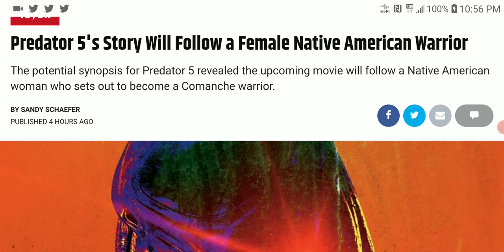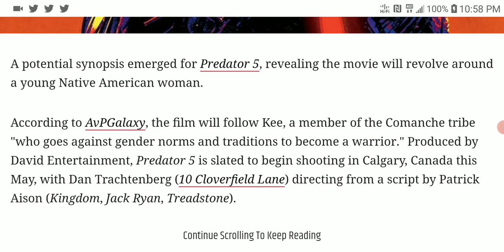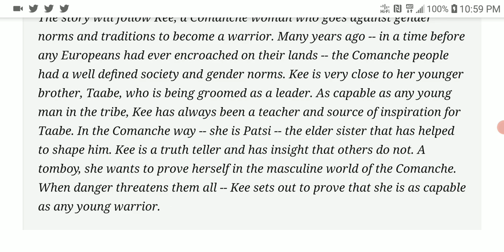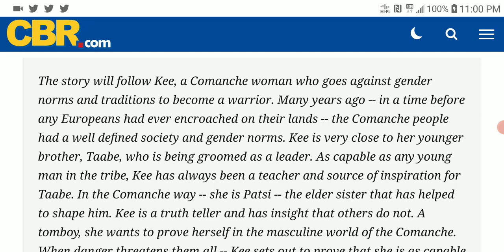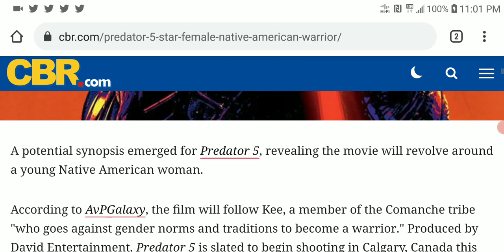Predator 5 Trash Story Will Follow a WOKE STRONG Female Warrior that will Ruin TOXIC MEN & Aliens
Predator 5 Trash Story Will Follow a WOKE STRONG Female Warrior that will Ruin TOXIC MEN and Aliens

The story will follow Kee, a Comanche woman who goes against gender norms and traditions to become a warrior. Many years ago -- in a time before any Europeans had ever encroached on their lands -- the Comanche people had a well defined society and gender norms. Kee is very close to her younger brother, Taabe, who is being groomed as a leader. As capable as any young man in the tribe, Kee has always been a teacher and source of inspiration for Taabe.In the Comanche way -- she is Patsi -- the elder sister that has helped to shape him. Kee is a truth teller and has insight that others do not. A tomboy, she wants to prove herself in the masculine world of the Comanche. When danger threatens them all -- Kee sets out to prove that she is as capable as any young warrior.

My Favorite DACs, Amps & IEM Earphones

Xduoo XD05 BAL dual ES9038 chip HD Bluetooth Protable HIFI Balanced DAC Headphone Amplifier 1000mW output

Senfer MT300 EST+BA+DD Hybrid Driver CNC HIFI In Ear Earphone

KBEAR S1 Bluetooth 5.0 Upgraded Earphone Cable Wireless 2PIN/TFZ/MMCX earbuds cable

KBEAR 10 Silicone upgraded Wide Bore Eartips

Fosi Audio N2 Mini HiFi Stereo Headphone Amplifier

Deity V.Lav Professional Microphone Flat frequency response Omni-directional condenser microphone

LG V60 ThinQ V600AM 5000mAh US version 6.8-inch 8GB RAM 128GB ROM Snapdragon 865

Send Me Cash Token Via Bitcoin
19AAqUZRd8aeh9DYN1yHNZ6nqn712HHrCa

Dolby Atmos DTS:X IMAX Enhanced Auro-3D Home Cinema 7.1.4 setup